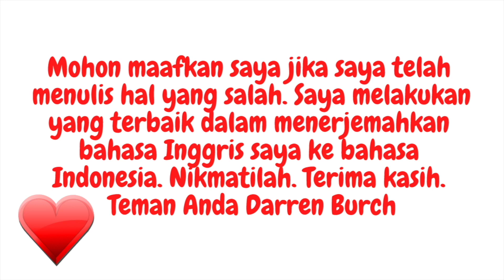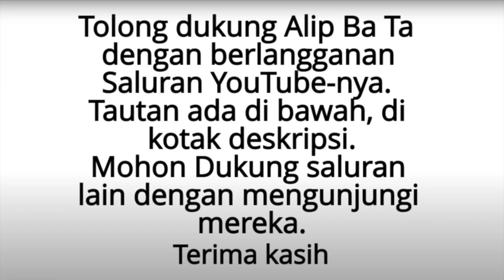Alip_Ba_Ta Reaction Video to Hotel California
I cannot count the amount of times, i've listened to Hotel California. And still, I never get tired of it. Especially when hearing it for the first time as a fingerstyle by Alif Ta Ba. Incredible performance from start to finish. Every note and chord that was played by Alip Ba Ta. Was executed with complete passion.
The song is about "excess in America"
While there have been many theories that contemplate what the song represents, the Eagles' band members have revealed in multiple interviews that the true meaning behind "Hotel California" is a commentary on the hedonism and self-indulgence of America.Jan 19, 2016

I would like to give a big thanks, to Sir Alip Ba Ta for sharing his beautiful guitar songs, skills and know-hows, to us all. The best acoustic guitar player I've ever seen.
Became an Aliper today and let's build a stronger worldwide community, by giving your loving support to other local artists.
Meet your newest community member from Istanbul Darren Burch.

Thank you to everyone else for supporting us and the community and most of all Alip_Ba _Ta. We wouldn't have this awesome community without him. Your friends Darren and Berna from istanbul.

Hotel California song by Eagles